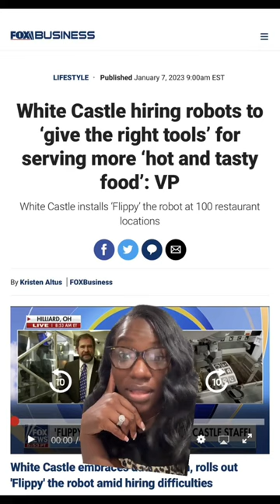White Castle to hire 100 robots